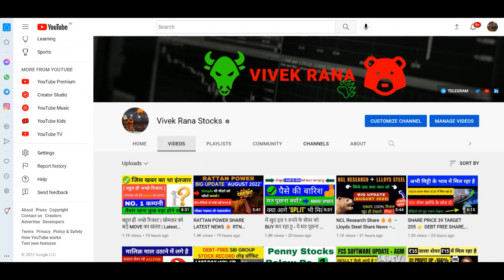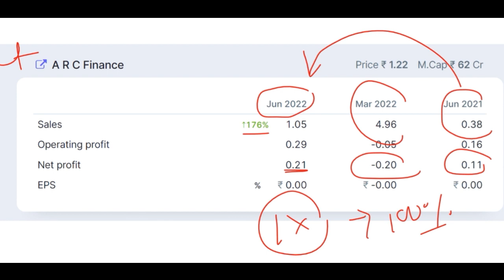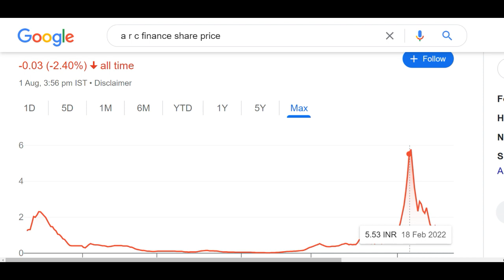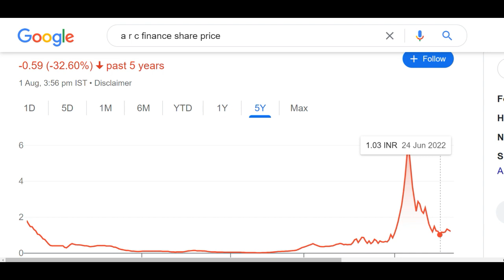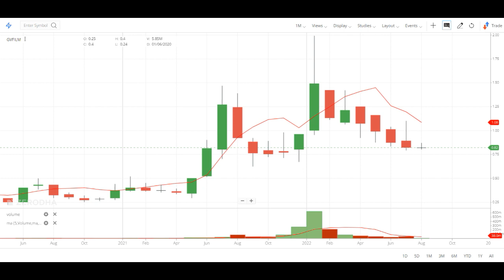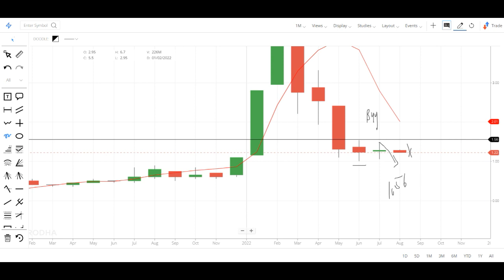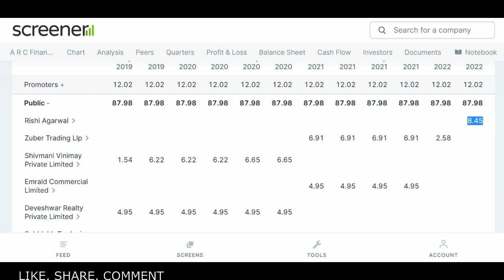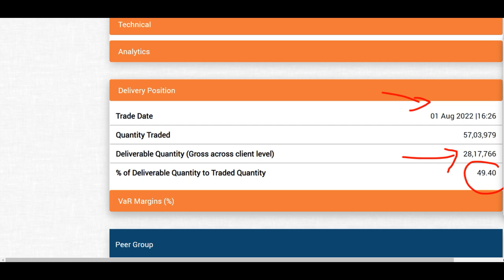A R C FINANCE Q1 RESULTS ✔️ ARC FINANCE BIG UPDATE AUGUST 2022 ✔️ ARC SHARE NEWS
Hey guys today in this video I am going to discuss the penny stock of Arc Finance. This video is going to be an updated video for the month of August and also we will discuss its Q1 earnings in which its sales increased by 176% in the June quarter so let see should we invest in this penny stock after its good results or not. Currently this penny stock is trading at Rs 1.2 in the stock market. Below I have share some details regarding Arc Finance share and its company which you guys can check it also and please ad your own research before investing in the stock market or Arc Finance share because it is just an educational video.

About ARC FINANCE

Arc Finance is a global non-profit that brings together practitioners, funders, pro-poor enterprises, and end-users to develop solutions for access to finance for clean energy and water. Our expertise is in providing the tools, technical services, catalytic investment, and linkages that allow these diverse groups to find common opportunity and achieve mutual benefits. The mission of Arc Finance is to promote and expand access to financing for energy, water and other basic needs to build the income and assets of poor people around the world. It was established in 2008.

ARC FINANCE Share Price Today:

ARC FINANCE last traded price was down 1.6% to Rs 1.2 on the BSE. The total volume of shares traded was 0.3 m.
Over the last 30 days, the ARC FINANCE share price is up 1.7%. And over the last one year, ARC FINANCE share price is up 85.5%.
The current market capitalisation of ARC FINANCE stands at Rs 605.94 m.

Address : 18, Rabindra Sarani,Poddar Court,  Room No.3, Kolkata, West Bengal-700001

We all know in youtube, there are some guru like yash tv, the Indian investors, pro capital faiz, multibagger point, sanjiv bhaisn, perfect view of stock market and the stock market ka command etc. but vivek rana stocks find new method to give penny stock of Arc Finance share, everyone must follow him on :-

TY :)